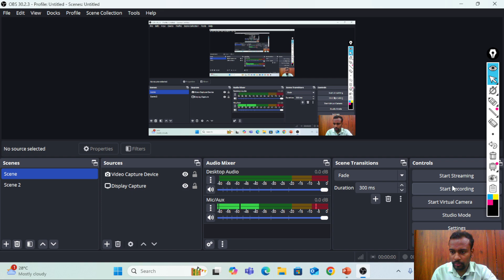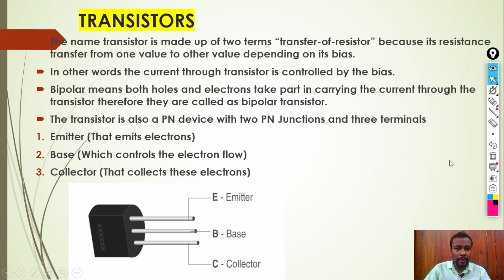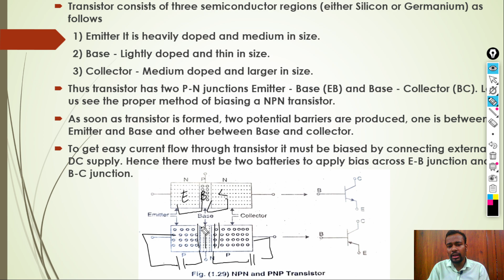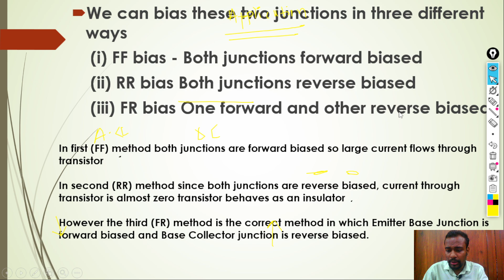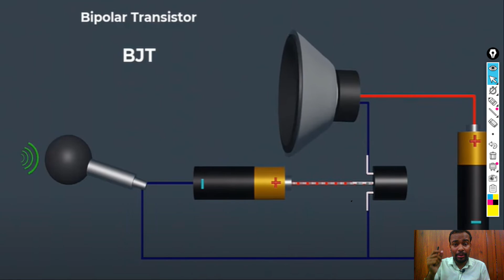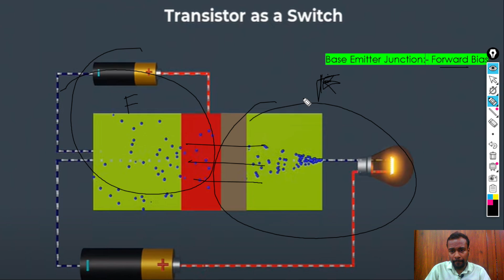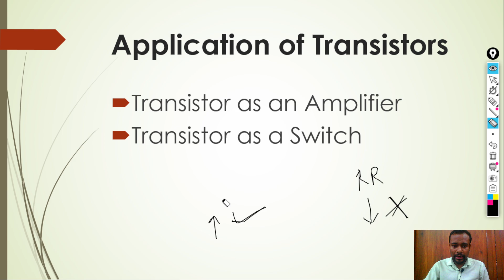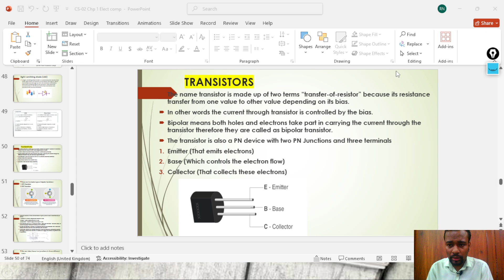CS-02 || Chp 1 || PART-05 || Electronic Components || Class 11 || Maharashtra Board || Diode.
11th Standard Computer Science 02 Chapter 01 Electronic Components.